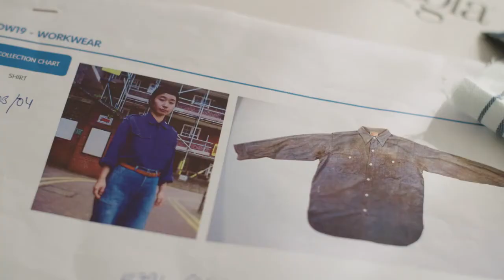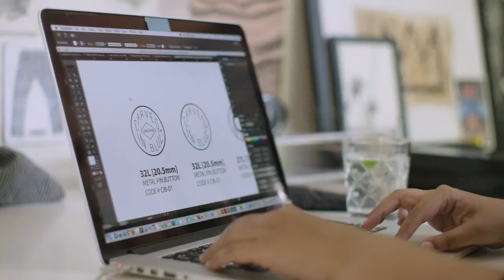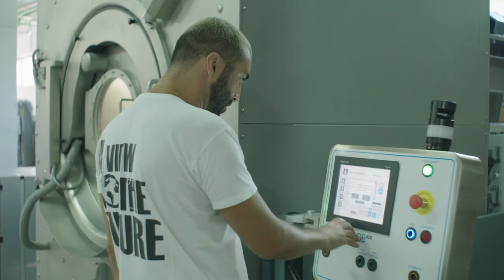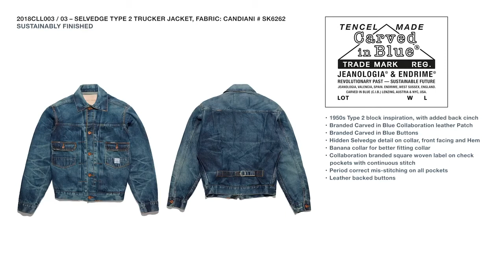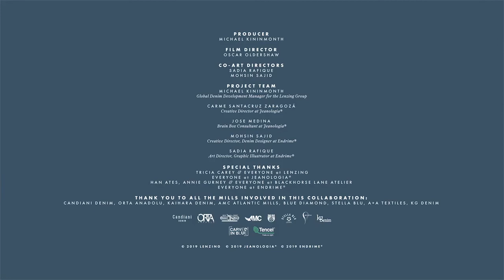BROADBAND HARDWEAR COLLECTION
This capsule is authentic and traditional in its look, inspired by vintage workwear, but innovative in its concept, materials and finish. Looks like vintage, its tech-made